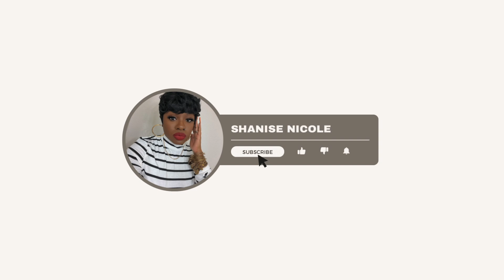VLOG: My Isolation Season, Dealing With Loss & Grief, Exciting News For My Family, Teenage Driver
Wassup , Wassssup, Wasssup 👋🏾

Today I will be sharing some exciting news, explain where I stand on social media and so much more.
Shanise Nicole💋

◼️Amazon Store

✔️What I Wore In The Video:

N/A

⁉️WHO IS SHANISE NICOLE⁉️

Name: Shanise but my friends call me Nise
Age: 35 years young
Aquarius Gang ♒️🤟🏾
Wife + Mother
I love to laugh, sing & have a good time; being too serious on this channel will get you a one way express ticket to BlockVILLE🚫🤚🏾

◼️Equipment + Editing :

✔️Ring Light
✔️Umbrella Lights
✔️ Faux Palm Tree

Philippians 4:13🙏🏾